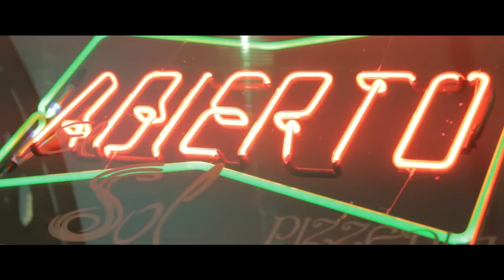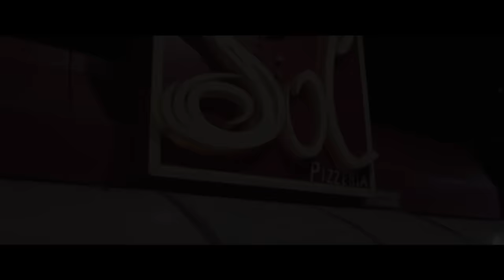Neutro Shorty - Infieles [Official Video]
Infieles [Official Video] performed by. Neutro Shorty.

Parte de VidaPrimo, la red principal de videos para la música latina.

Clip Extraido del Album "CALIGULA'S"
Sello Discografico : Los Vatos Incorporated
Produccion Musical : Jhei F All Star Music & Bagner Boy
Produccion Audiovisual : Zamalloa Director